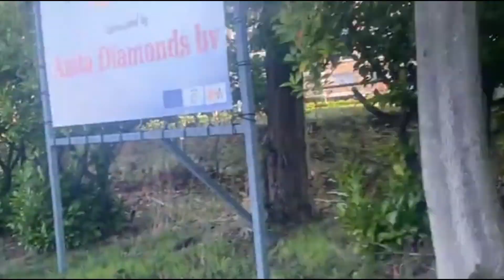Brugge cricket club vzw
BRUGGE CRICKET CLUB
WIN T 20 MATCH